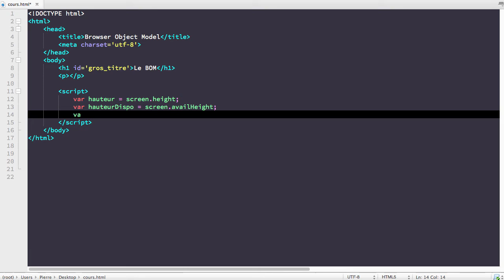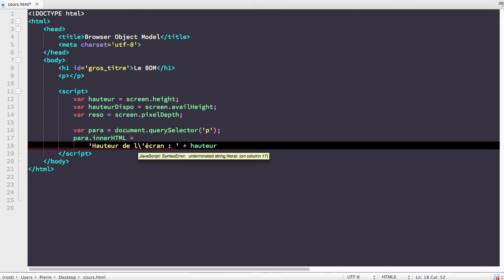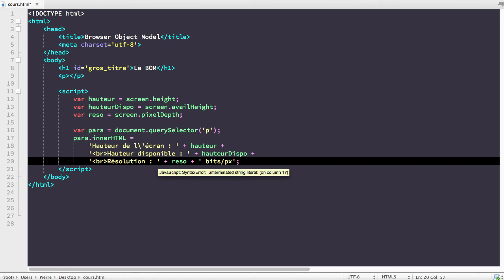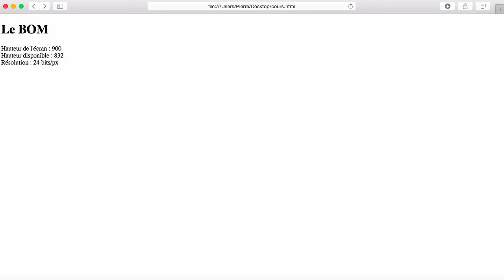COURS COMPLET JAVASCRIPT [43/65] - Présentation de l'objet Screen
Découverte de l'objet JavaScript Screen, de ses propriétés et méthodes et exemples d'utilisation.

Retrouvez le script complet de ce cours JavaScript sur mon

N'hésitez pas à mettre un pouce bleu ou un commentaire si vous avez apprécié la vidéo, merci d'avance !